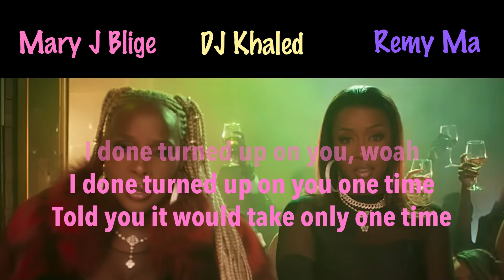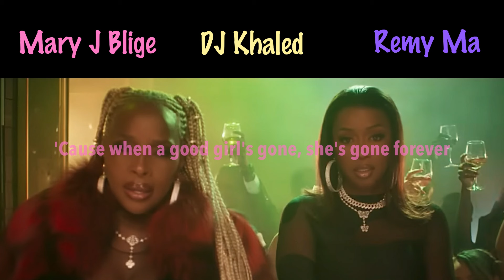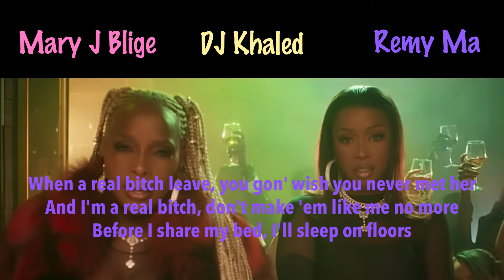Mary J Blige - Gone Forever ft DJ Khaled & Remy Ma | Karaoke